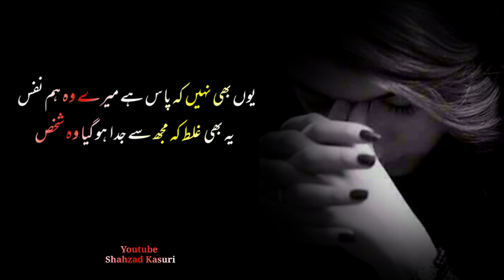Mere Liye To Harf e Dua Ho Gya Wo Shakhs Urdu Poetry | Urdu Shayari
Mere Liye To Harf e Dua Ho Gya Wo Shakhs Urdu Poetry By Shahzad Kasuri.

Poet Name : Aetbar Sajid
Voice : Shahzad Kasuri

sad poetry
urdu shayari
tehzeeb hafi poetry
shahzad kasuri poetry
saghar saddiqui poetry
jaun elia poetry
waseem brelvi poetry
rekhta
sad poetry
sad status
sad quotes
love poetry